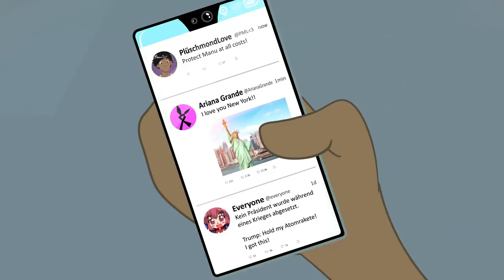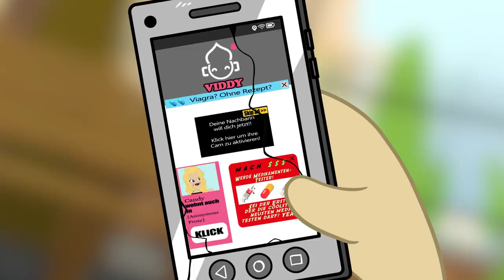Mein Lehrer hat mich benutzt!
Episode 6 – Part B: Mein Lehrer hat mich benutzt!

Inhalt:
Die neue Video-Plattform von Timmy und Stein ist ein voller Erfolg! Doch was plant ihr Informatiklehrer Herr Ogera wirklich? Irgendwas scheint nicht ganz mit ihm zu stimmen... Schaffen es Lana und Angel das Geheimnis zu lüften? Was wird aus Viddy? Haben es die Jungs wirklich geschafft den Giganten YouTube zu stürtzen?

BMA ist eine satirische Zeichentrickserie, in der es um drei Freunde der Generation Z geht, die vom großen Online-Erfolg träumen, um so dem öden Dorfleben zu entfliehen. Auf ihrer Reise erleben und durchqueren wir mit ihnen alle schönen und grauenvollen Facetten des YouTube-/Social Media Kosmos – vom Online-Populismus bis hin zum groß inszenierten Drama für die Klicks.

voices:
darkviktory - Timmy @darkviktory
Gong Bao - Stein @GongBao
Myriam McFly – Lana @MyriamMcFlyy
Rieke Werner - Angel
Birte Baumgart - Charlotte
Coldmirror - Sabrine @coldmirror
Christian Zeiger - Leggi

Gastsprecher:
Kostas Kind - Kevin @KostasKind

Animation: darkviktory studios

BMA gehört zu funk.